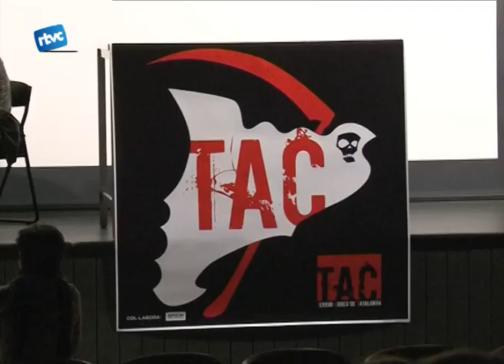Terror fins la matinada (Cardoterror)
l cicle de pel·lícules de la cinquena edició del Cardoterror continuava dissabte a la tarda i va durar fins la matinada. S'hi van poder veure un total de quatre pel·lícules i es va fer la entrega de premis del festival TAC (Terror Arreu de Catalunya).